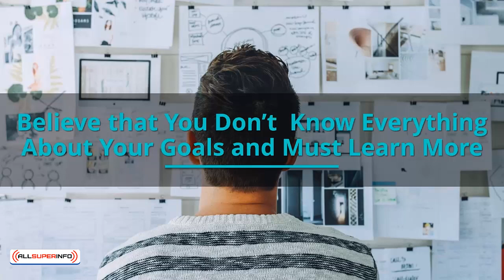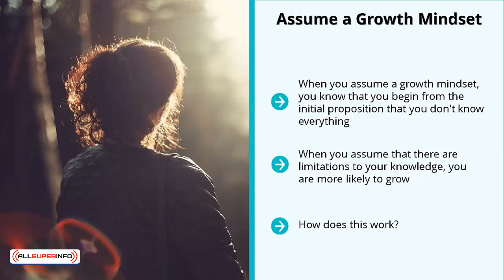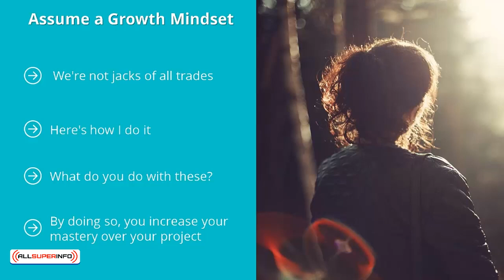07 Believe that You Don't Know Everything About Goals and Must Learn More